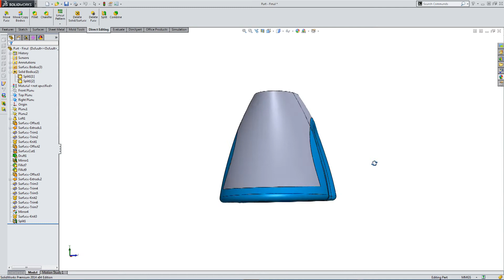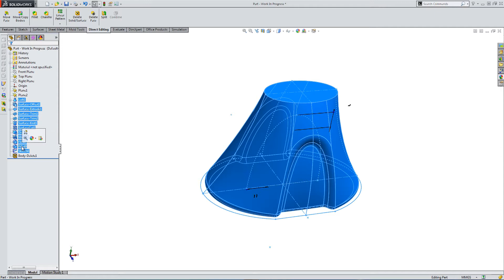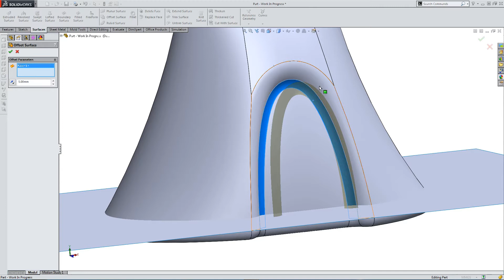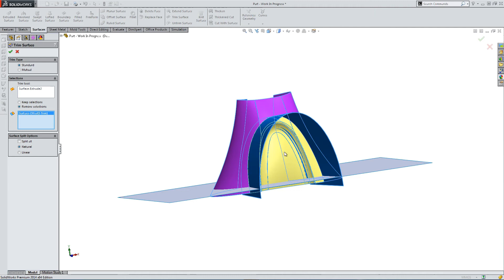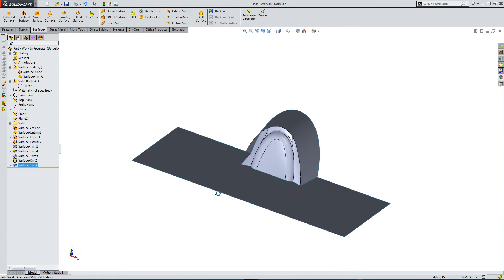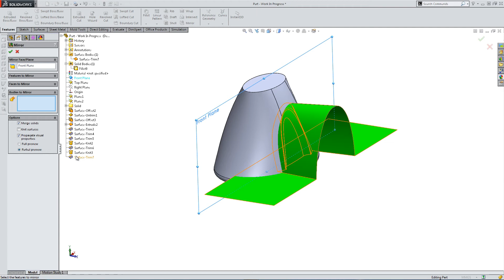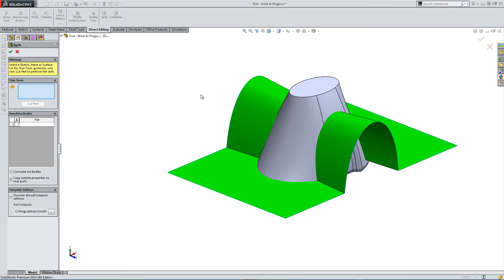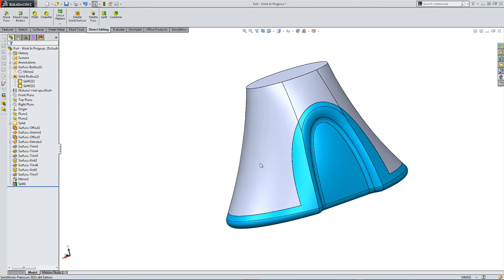Solidworks split parts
How to split parts using surfaces in Solidworks. Multi body part design in Solidworks. How to use the split feature.